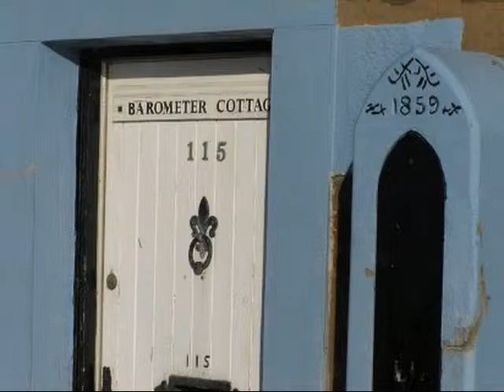Images of Broughty Ferry by Malcolm McCrow